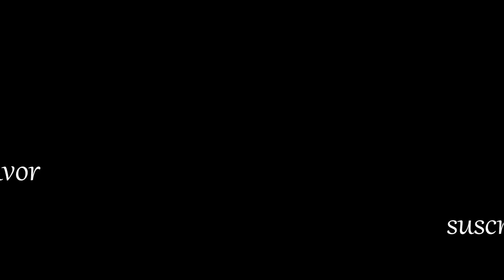Fanatico Terrorista!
Queridos amigos, espero que les guste este video. Por favor no se les olvide compartirlo. Gracias por todo su apoyo! :)